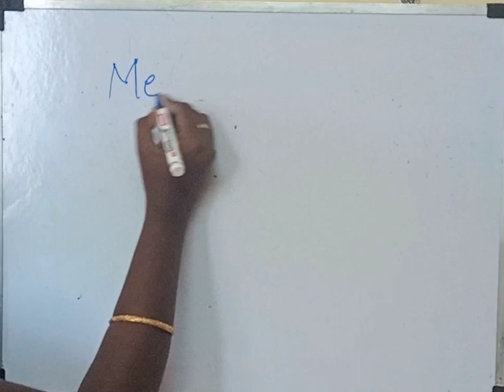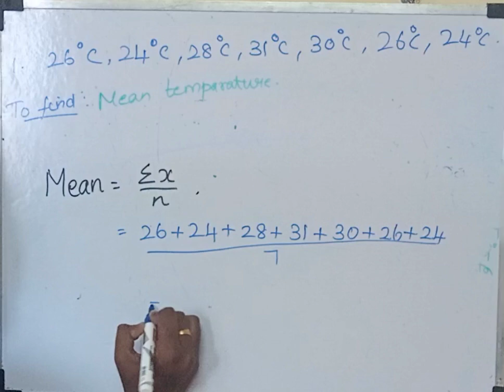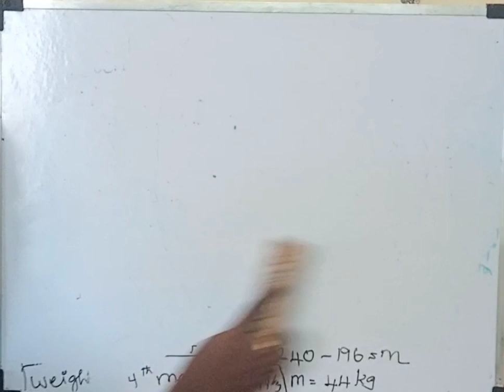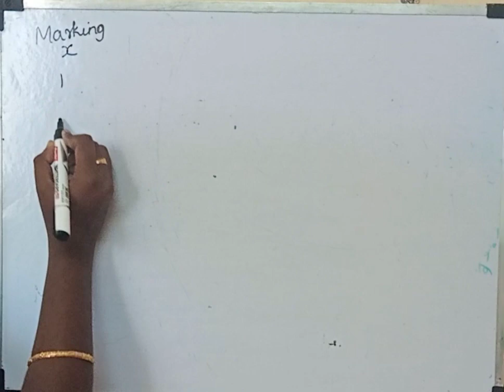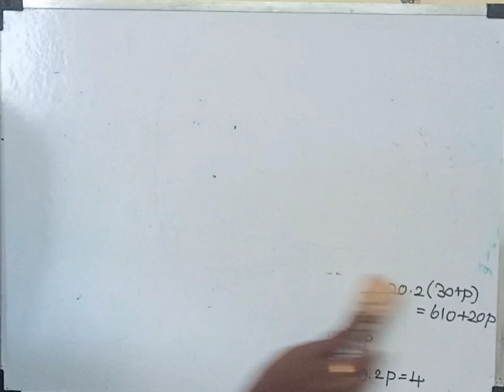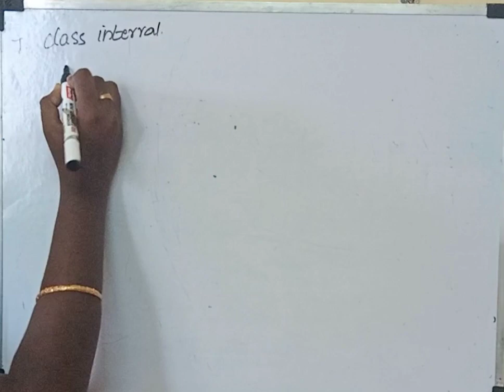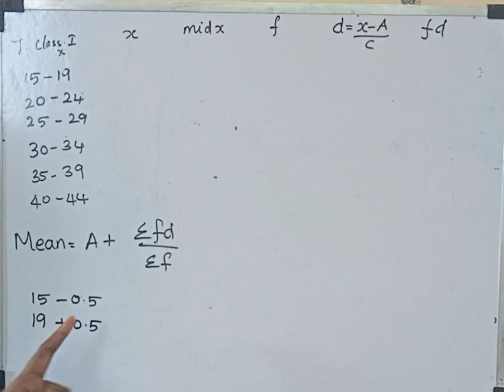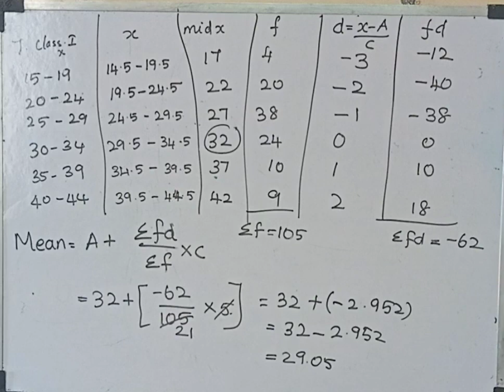STATISTICS 9TH STANDARD EXCEECISE 8.1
statistics aptitude questions,
a level statistics,
a level statistics representation of data,
statistics class 9 mcq
arithmetic mean median and mode,
arithmetic mean statistics class 9
mean median mode,
mean median mode statistics,
mean 10th class,
mean 10th